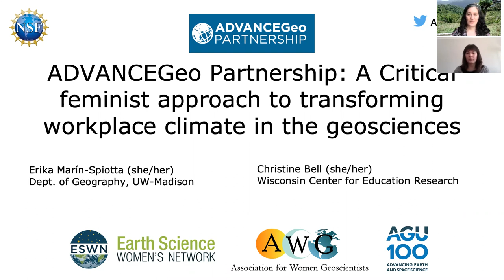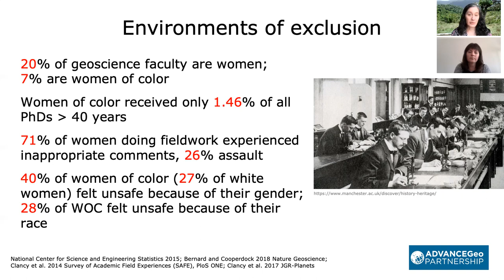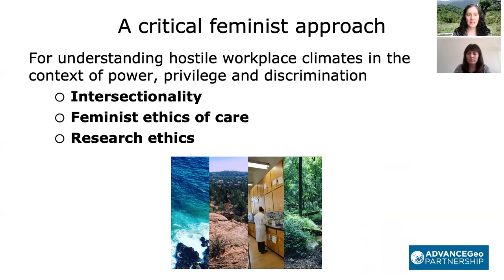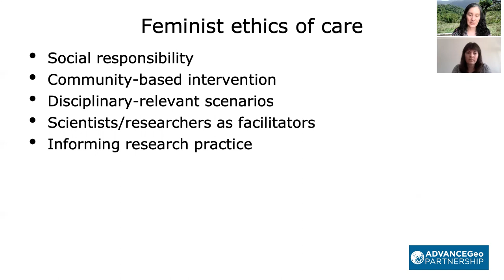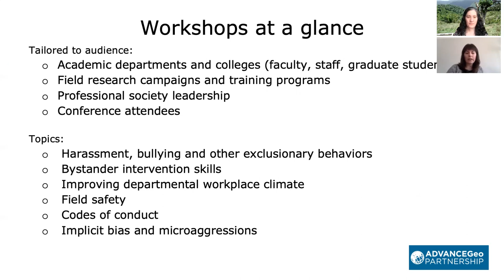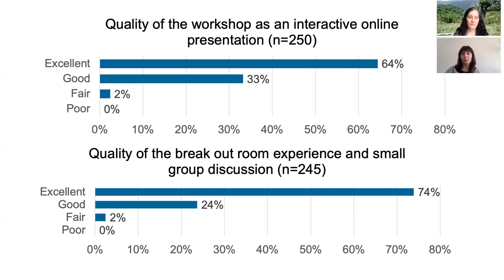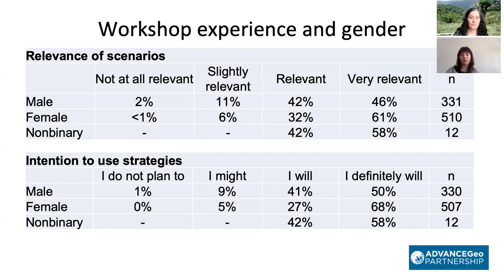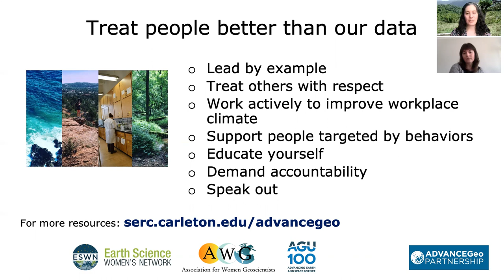ADVANCEGeo Partnership 4W 2021 Presentation